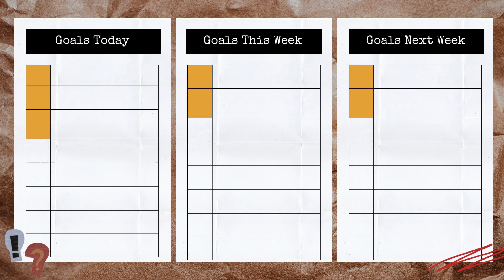How to Make a Memoir Writing Journal - Join Me Every Monday for Memoir Mondays